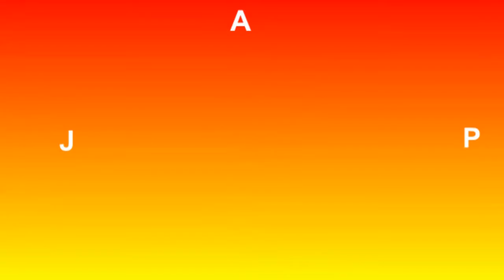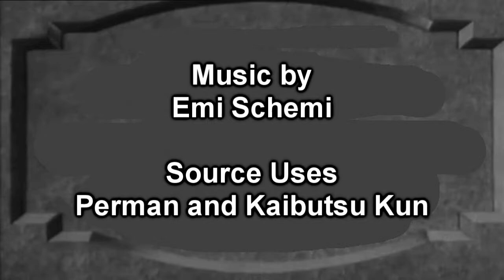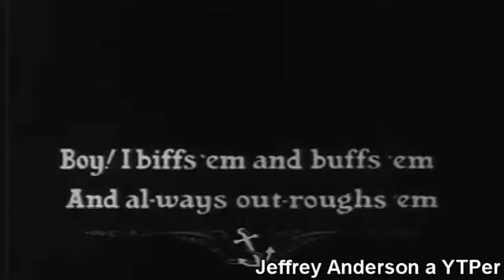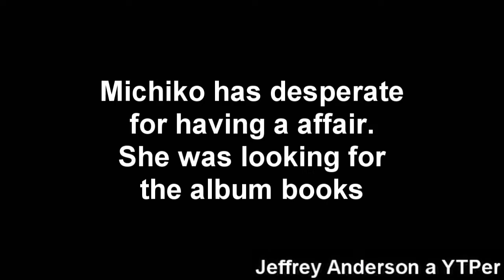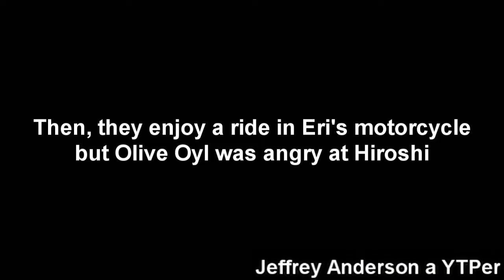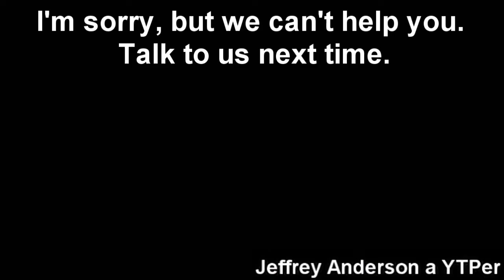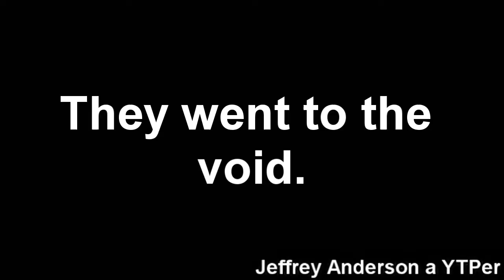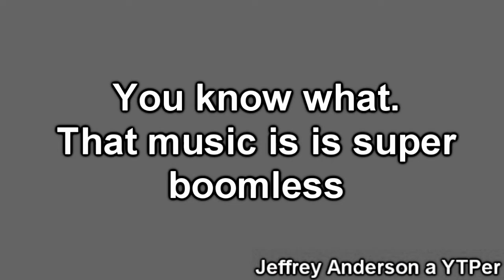Hiroshi x Michiko 2 Full Short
This is the 2nd long of Hiroshi x Michiko 2